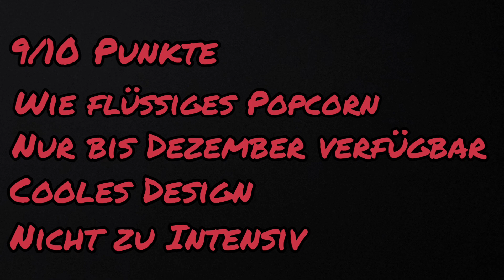KINOFEELING für ZUHAUSE - MÜLLERMILCH mit POPCORN Geschmack!!! FloTestet #71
00:00 Einspieler/Start
00:32 Information aus dem Schnitt
00:49 Infos/Nährwerte usw.
01:42 Schütteln/Geruchstest
02:00 Probieren
02:45 Testung/Fazit
03:44 Ende/Outro